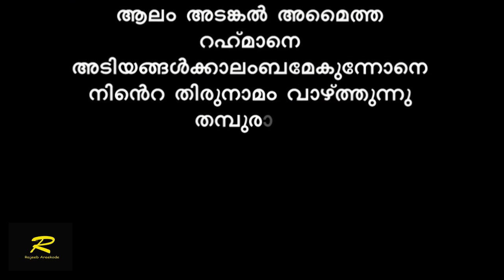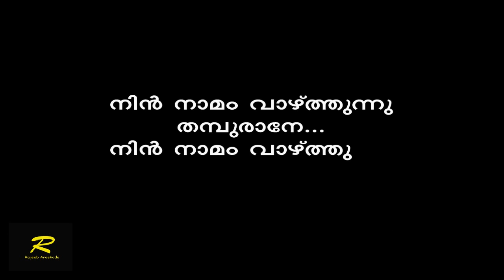Alam adankal amaitha rahmane karaoke with lyrics